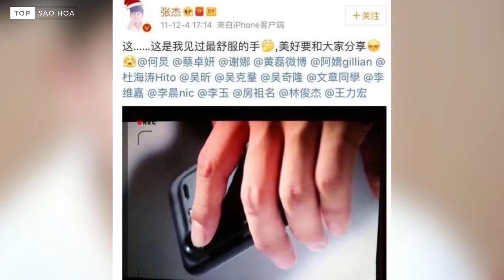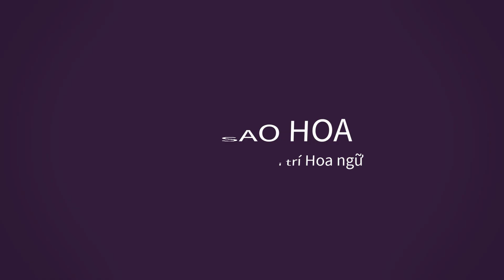Nhiệt Ba, Dương Dương và dàn sao Hoa ngữ thuộc team tự luyến